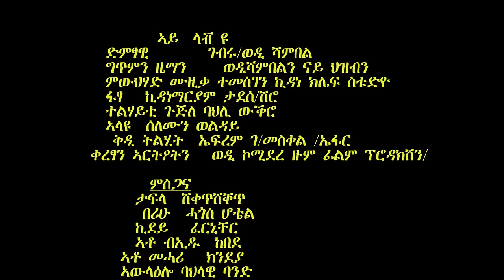Gebru G/mariam (Wedi Shambel) - I Love You /New Ethiopian Tigrigna Music (Official Video)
Gebru G/mariam (Wedi Shambel) - I Love You / ኣይ ላቭ ዩ